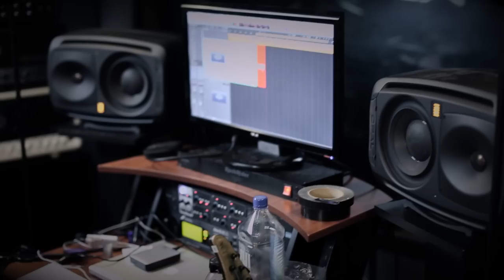Guitar Update 4 Season 2: Jugger(NOT!)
Watch this video in HD or else I will find you and beat you up.